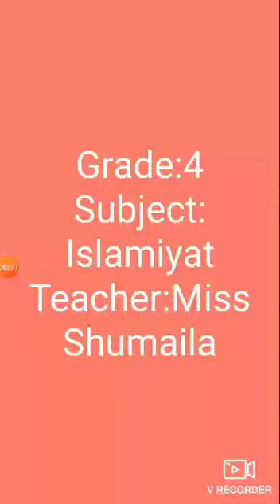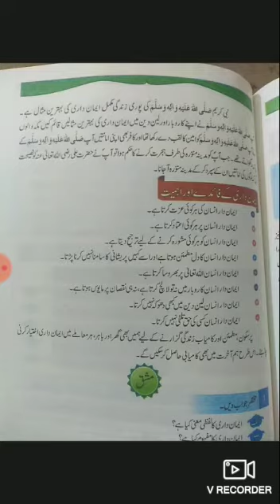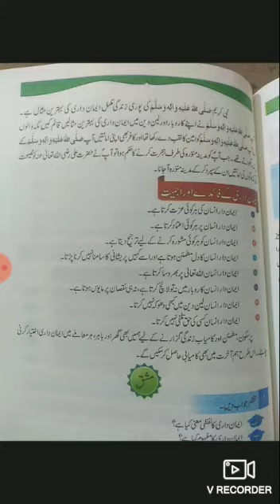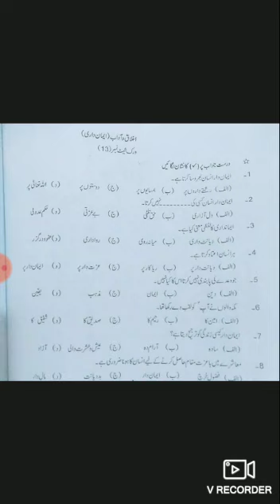Islamiat 4th Class Unit-4 lesson-1